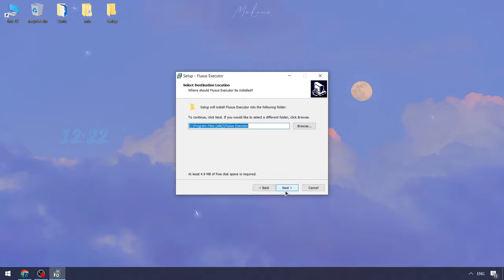Fluxus Scripts Free Menu x Roblox | Roblox Fluxus Executor [NEW] | BEST Fluxus Executor 2024